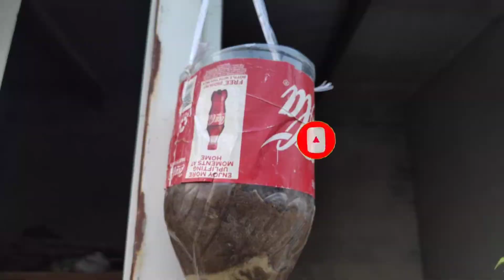घर में बेकार पड़ी प्लास्टिक बॉटल में टमाटर उगाए/How to grow tomato plant in a bottle